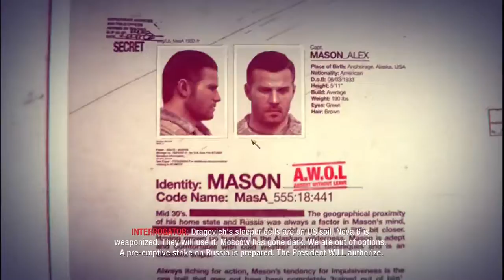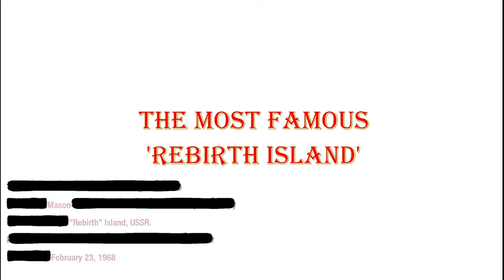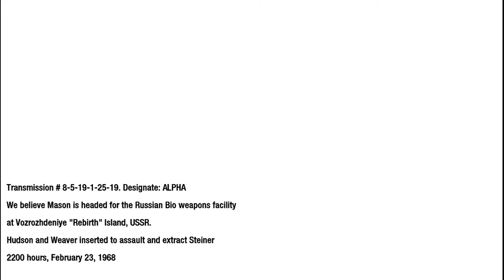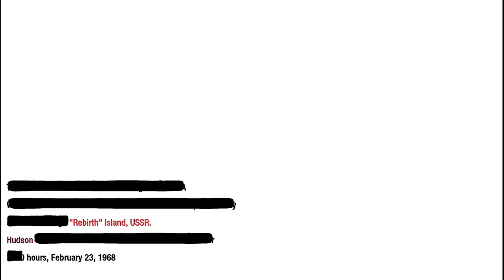Killing Steiner, Rebirth Island, Call of Duty Black Ops 1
Enjoy the FPS gameplay.Also a guide for beginners.